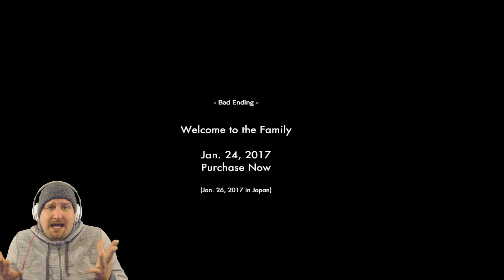WOULD ANYONE LIKE A FINGER?!?! [Resident Evil 7 - Teaser]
Hope yall are having a great day!

What the hell do I do with this dummy finger?!

Enjoy the preview of this demo to Resident Evil 7!

Much love from MastaC!
As always... It's a Wrap!